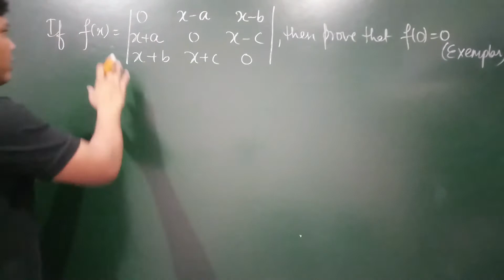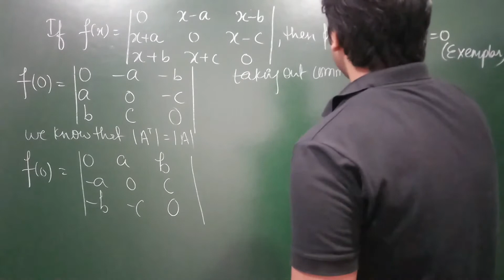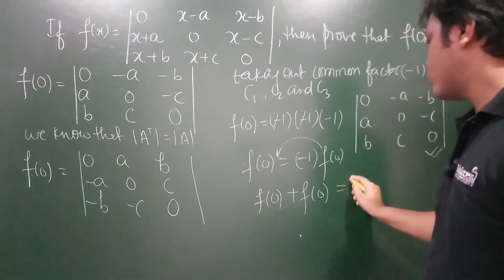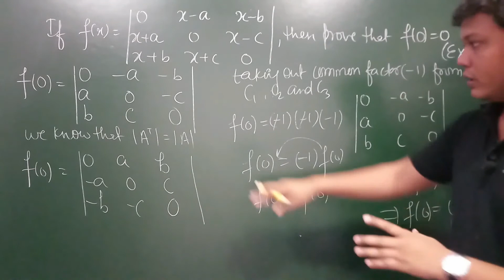106. Determinants - Examples Based on Properties of Determinants (Type I ) - Example #19